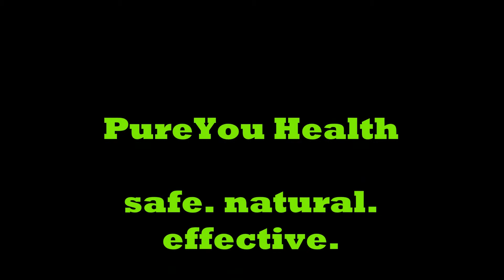NFL 2018 NFL Wild Card Picks ATS & O/U- Roberts Sports Show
Arizona Cardinals
Chicago Bears
Green Bay Packers
New York Gaints
Detroit Lions
Washington Redskins
Philadelphia Eagles
Pittsburgh Steelers
Cleveland Browns
Indianapolis Colts
Dallas Cowboys
Denver Broncos
New York Jets
New England Patroits
Oakland Raiders
Tennessee Titans
Buffalo Bills
Minnesota Vikings
Atlanta Falcons
Miami Dolphins
New Orleans Saints
Cincinnati Bengals
Seattle Seahawks
Tampa Bay Buccaneers
Carolina Panthers
Jacksonville Jaguars
Baltimore Ravens
Houston Texans